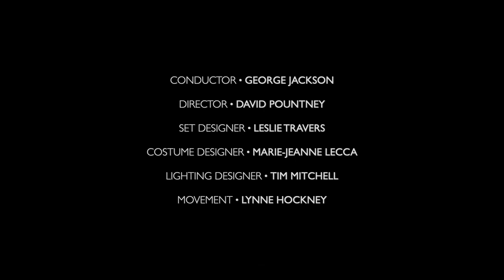The Excursions of Mr Brouček: Part 3 | Grange Park Opera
Mr Brouček, property owner ∙ Peter Hoare
Malinka, Sakristán’s daughter / Etherea / Kunka ∙ Fflur Wyn
Mazal, a painter / Bounzincek / Petrik / Svatopluk ∙ Mark le Brocq
Würfl, a bartender / Paycek / Councillor ∙ Andrew Shore
Sakristán, sacristan / Dudcek / Domsik ∙ Clive Bayley
Fanny, a housekeeper / Kedruta ∙ Anne-Marie Owens
Spotcek / Vojta / Raincek / Mirosla ∙ Adrian Thompson
Postdatedcek ∙ Jonathan Kennedy
Child prodigy ∙ Pasquale Orchard
Spotcek ∙ Robin Horgan
Farty ∙ Benjie del Rosario
Taborite 1 ∙ Toki Hamano
Arty / Taborite 2 ∙ Marcus Swietlicki

Conductor ∙ George Jackson
Director ∙ David Pountney
Set designer ∙ Leslie Travers
Costume designer ∙ Marie-Jeanne Lecca
Movement ∙ Lynne Hockney

Orchestra ∙ BBC Concert Orchestra